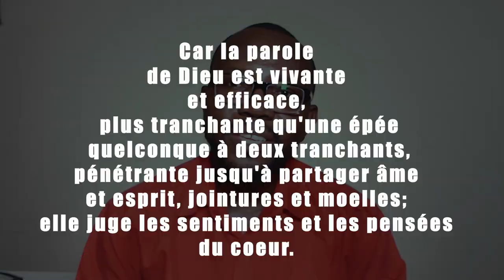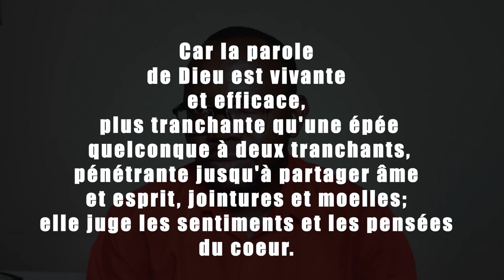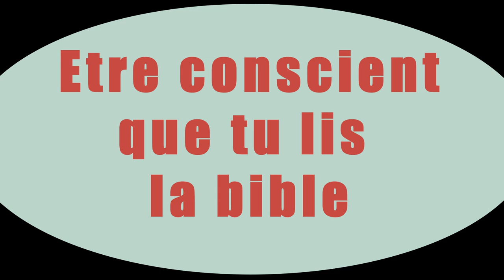Lire efficacement la bible , la parole de Dieu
Hebreux 4 v 12

lien de la premiere video

lien de la 2e video

Lien de la 3e video

Je vous conseille de regarder toutes les videos de cette serie.

Soyez beni.